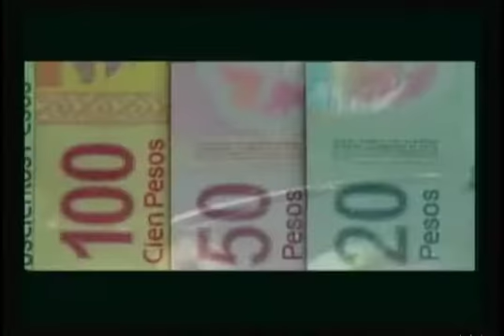ESTACION CENTRAL 07 10 16